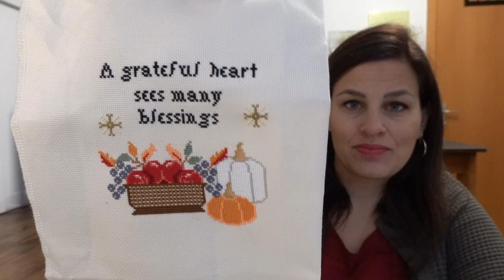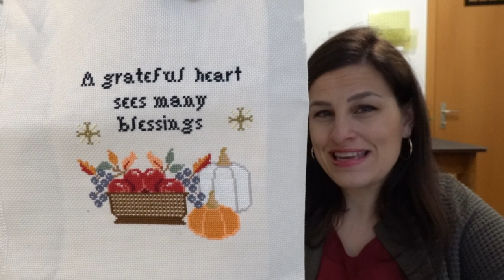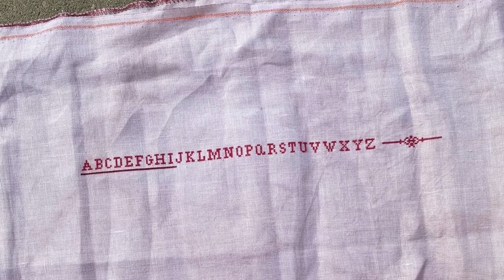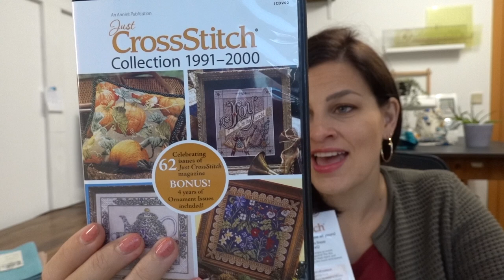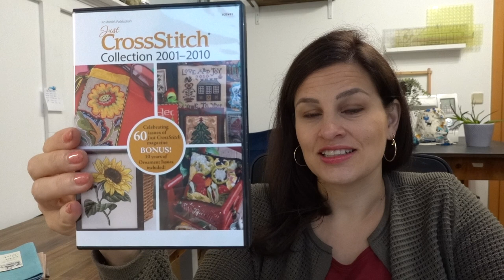Flosstube #3 - Chatelaine, Aida-Trouble and I forgot my cat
Welcome to my video - It's so nice to have you here!
Cross Stitch Patterns I mentioned:

Grateful Heart - Twin Peak Primitives
Painted Hippo - Mommys Hobbies Design
Autumn Meditation - Carolyn Manning / Just Cross Stitch Magazine

Elegant Logo - Nice and Fresh Inspirational Music Ident by Oleg Mazur